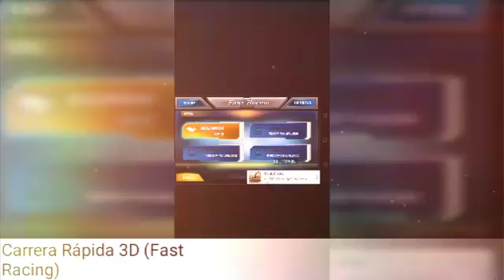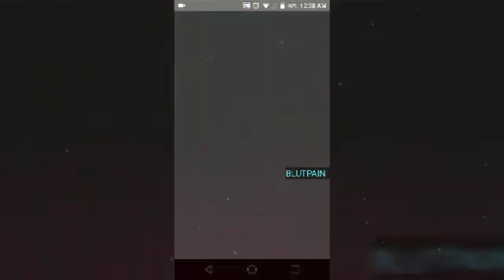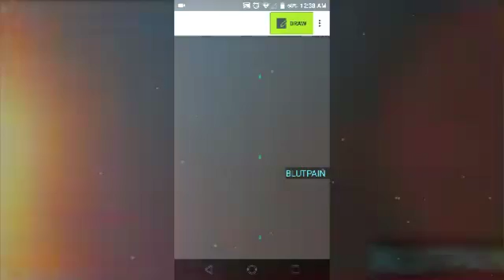Los 5 mejores juegos #5